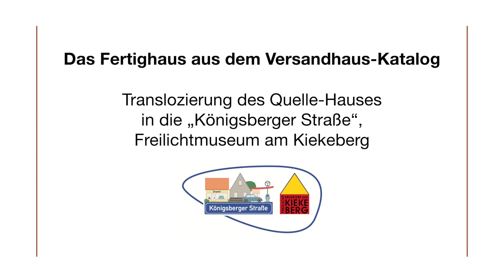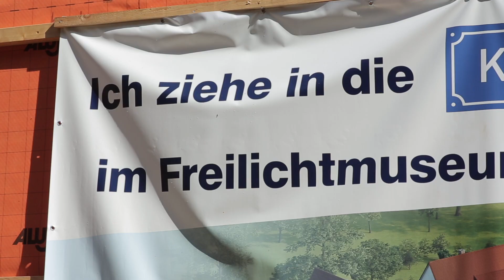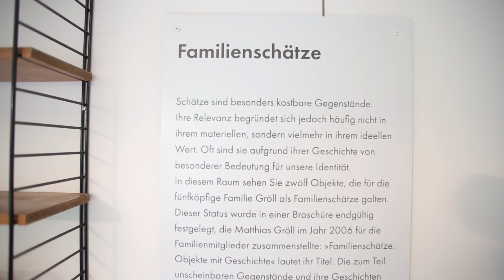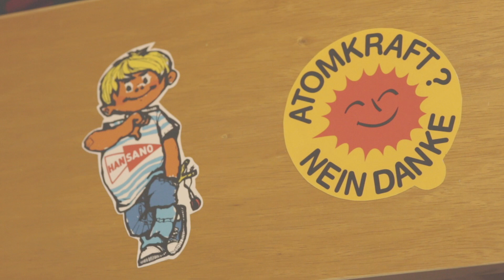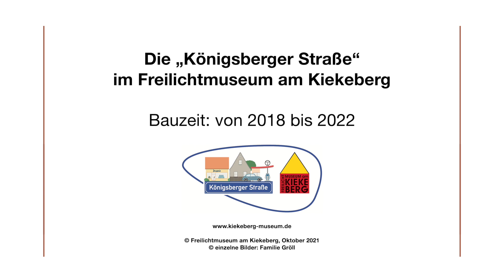Das Quelle-Fertighaus, von der Translozierung zur Eröffnung, 2019-2021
Der Traum vom modernen Wohnen – ein Quelle-Fertighaus von 1966 in einem Stück ins Freilichtmuseum am Kiekeberg. Hier ist es nun so eingerichtet, wie die Familie Gröll mit drei Söhnen in den 1970ern in ihm wohnte – bis hin zur Schallplattensammlung.
Erfahren Sie, wie das Haus aus dem Versandhaus-Katalog im August 2019 auf eine aufwändige Reise an den Kiekeberg ging und im September 2021 vollständig eingerichtet dort eröffnet wurde.